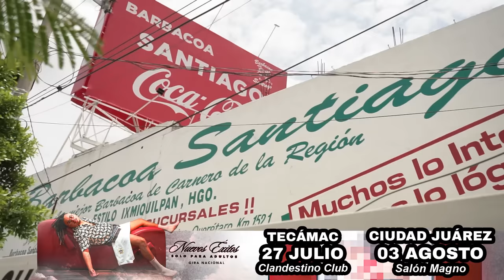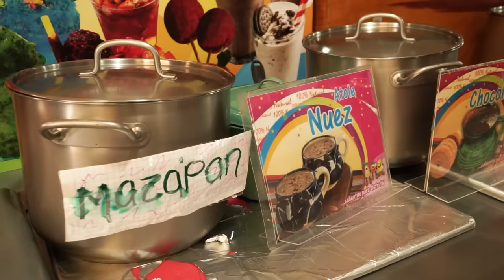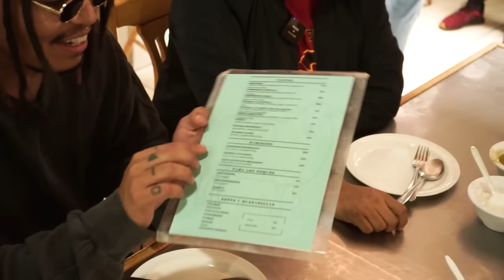$1000 POR 1 KILO DE BARBACOA ¿VALE LA PENA? - Lalo Elizarrarás